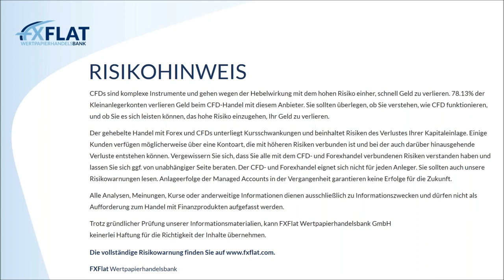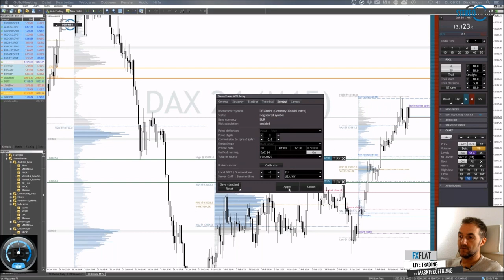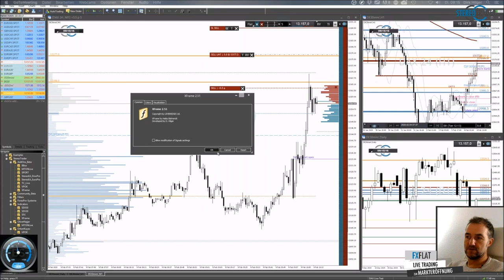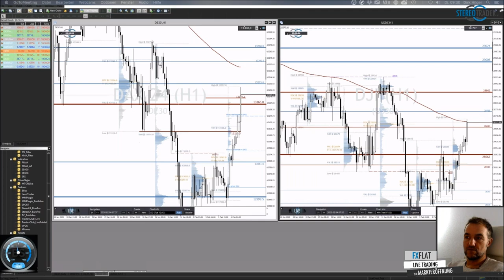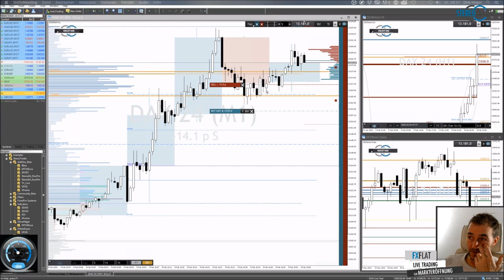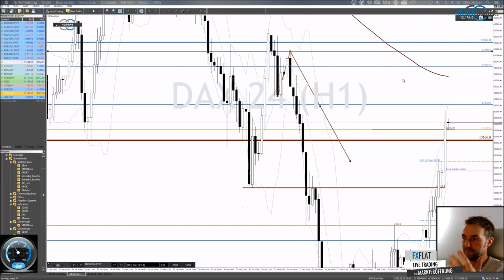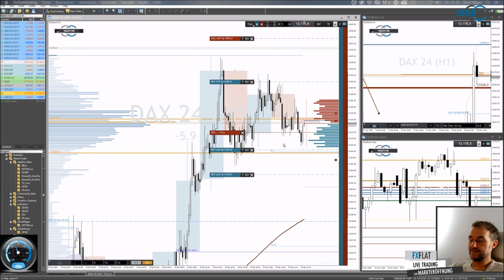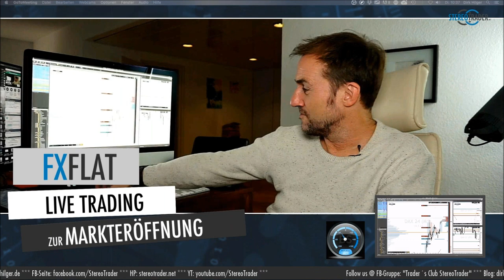Dirk Hilger - Livetrading zur Börseneröffnung am Morgen 04.02.2020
Termine bei FXFlat:
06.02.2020 | 15:00 Uhr | Heiko Behrendt - Futures Handel mit dem StereoTrader
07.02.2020 | 14:15 Uhr | Dirk Hilger - Non-Farm Payrolls (NFP) Livetrading
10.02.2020 | 15:00 Uhr | Orkan Kuyas - Livetrading zur US-Börseneröffnung
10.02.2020 | 18:00 Uhr | Samuel Wartmann - Automatisierte Handelsstrategien mit Algo-Investor
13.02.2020 | 07:45 Uhr | Thorsten Helbig - forexPRO-Systeme Livetrading
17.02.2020 | 18:00 Uhr | Dirk Hilger - StereoTrader Helpdesk
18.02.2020 | 08:45 Uhr | Dirk Hilger - StereoTrader Livetrading zur Börseneröffnung am Morgen